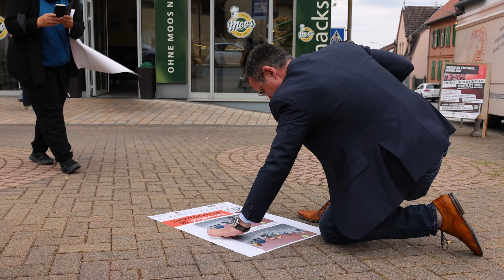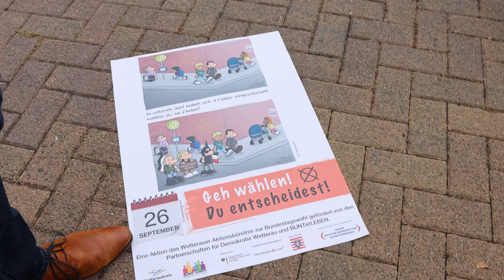Wölfersheim - VLOG #101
Unser neuer VLOG ist online und diesmal mit neuem Intro. Wird ja auch Zeit nach 100 Videos ;) Aber unterm Strich kommt es ja auf die Inhalte an. Wurde doch nicht so lang wie gedacht. Diesmal berichten wir über:

- Weitere Themen der Gemeindevertretersitzung
- Elternabende in den Kitas
- Mitgliederversammlung des Gewerberings
- Einweihung des Beachhandballplatzes
- Jubiläum des TSV Södel
- Einweihung des Parkplatzes auf dem Singberg
- BUNTerLEBEN Aufkleberaktion
- Sortenbestimmung mit einem Pomologen
- Anstehende Bundestagswahl